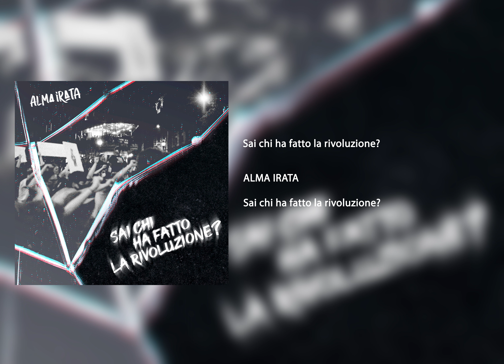Sai chi ha fatto la rivoluzione?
Sai chi ha fatto la rivoluzione? - @ALMAIRATA